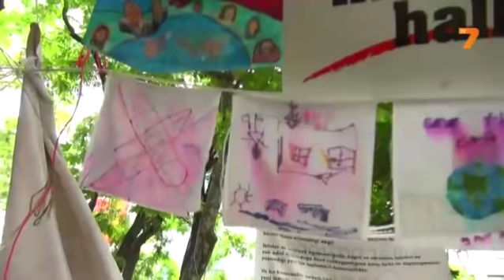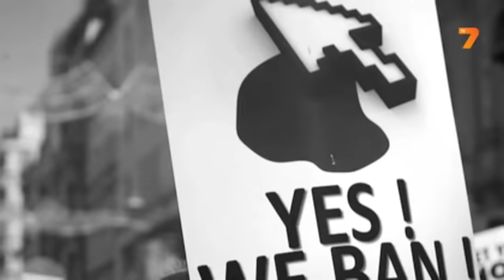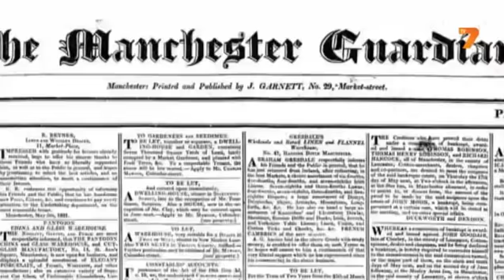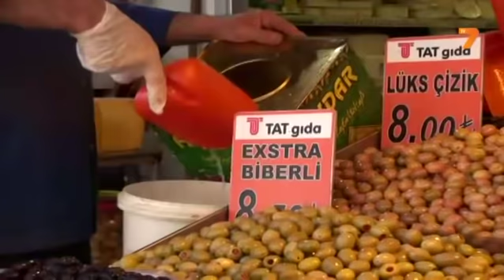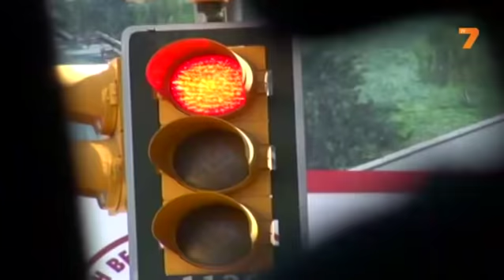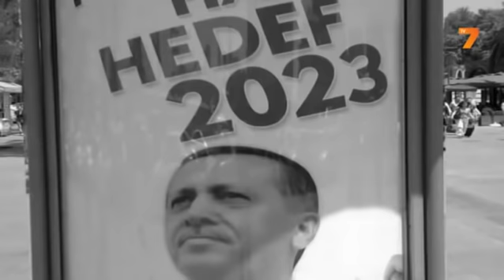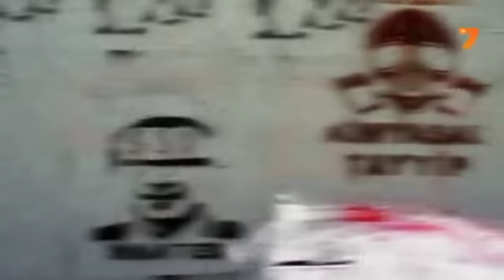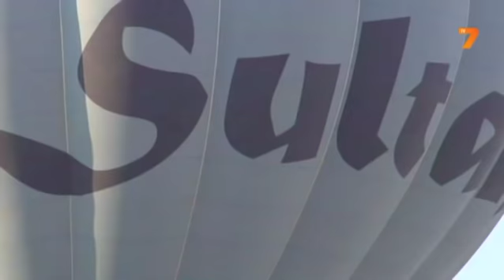Гняв - Защо Турция е гневна?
Стотици хиляди излязоха по улиците на Истанбул, Анкара, Измир, за да изразят своето недоволство от политиката на управляващата ислямистка  партия на Реджеп Ердоган - Партията на Справедливостта и Развитието.  Пред камерата застават студенти, фермери, професори и политици, за да отговорят на въпроса "Защо Турция е гневна?".